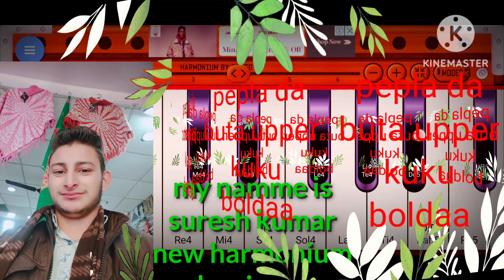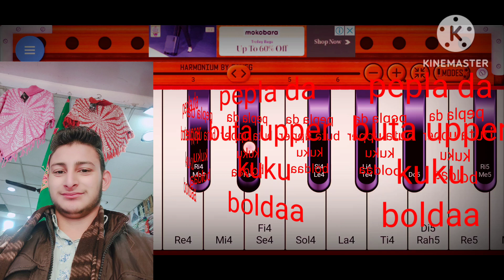New harmonium song pepla da buta upper kuku boldaa plz video ko like share comt chnl subscribe karna